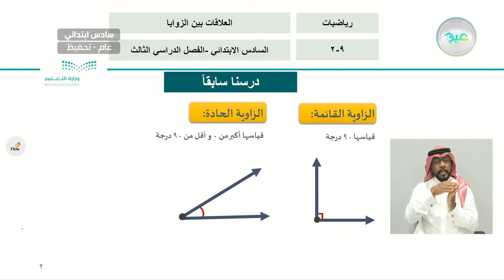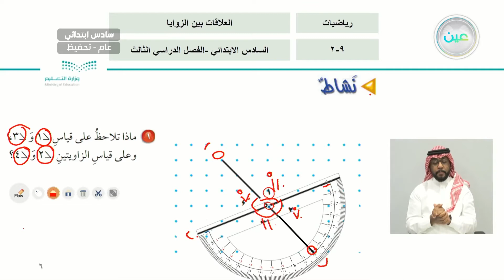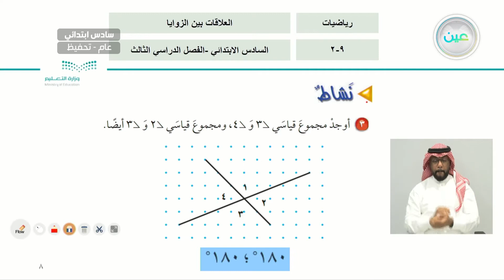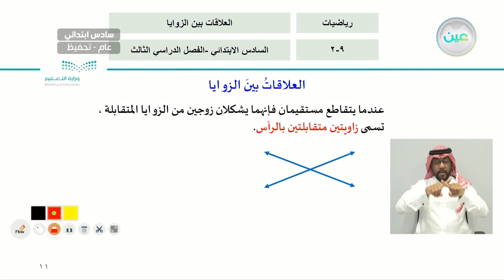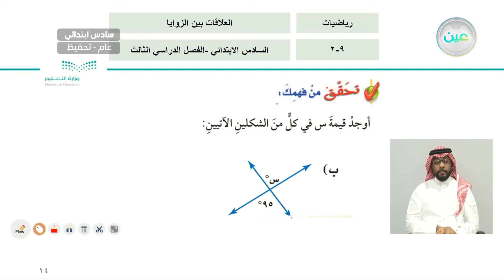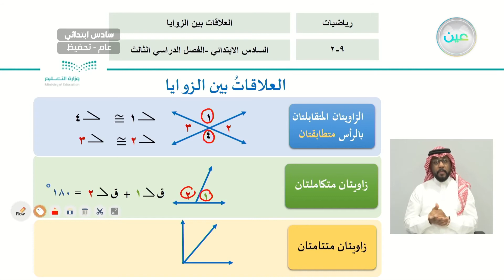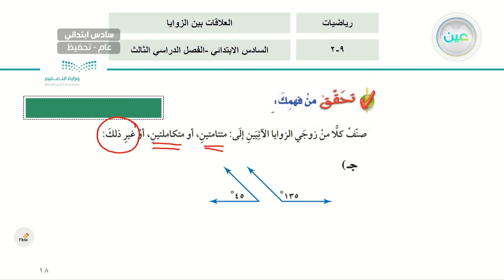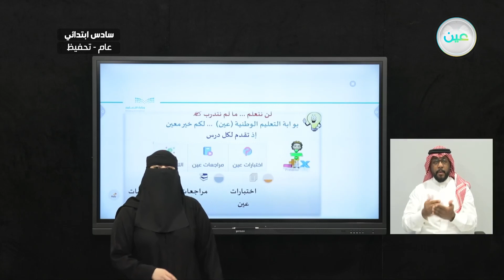العلاقات بين الزوايا (1) - الرياضيات - سادس ابتدائي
الحصة الثالثة - الأثنين - الأسبوع السادس - سادس ابتدائي06